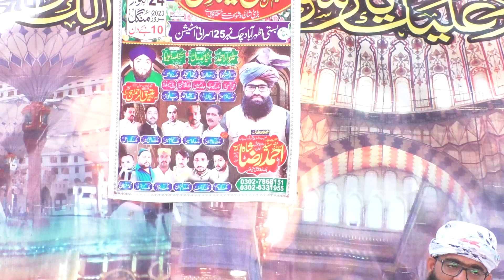Peer Syed Ahmad Raza Shah new Bayan || Funny Bayan || سید احمد رضا شاہ بیان